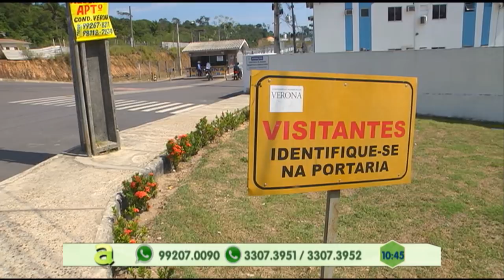Suspeitos de roubar e matar um motorista de aplicativo são presos em Presidente Figueiredo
01º BLOCO AGORA 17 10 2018 - Suspeitos de roubar e matar um motorista de aplicativo são presos em Presidente Figueiredo